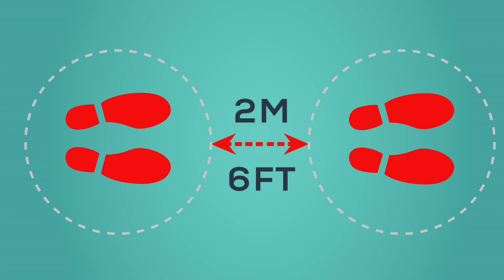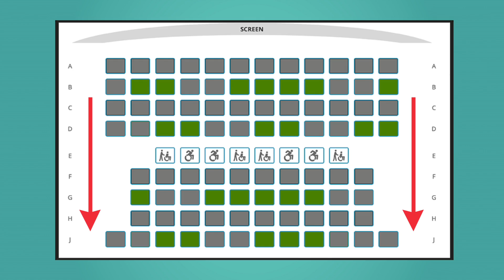Let's go to the movies!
Guidelines for re-opening cinemas in New Jersey